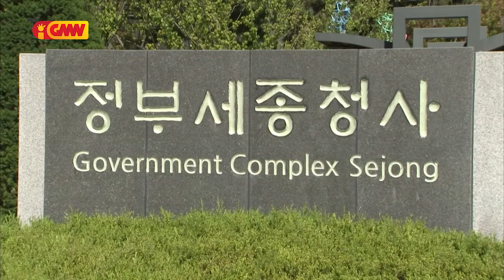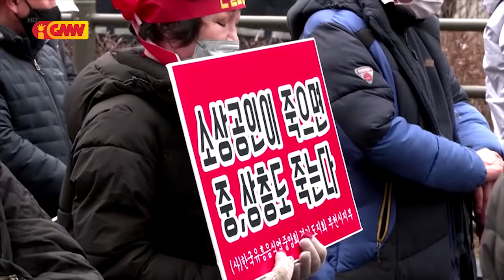ASEAN NEWS - 02 February 2022